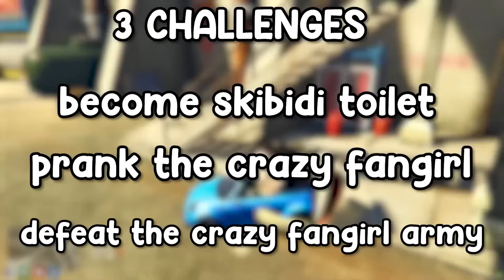Baby Goes on 100 DATES!